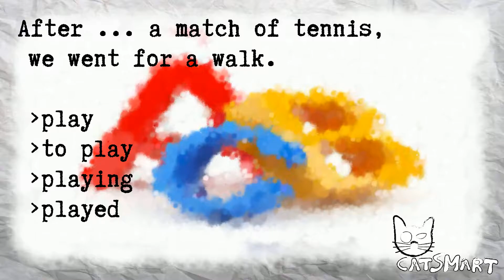English test for beginners 824 54 88CatSmart for Kids